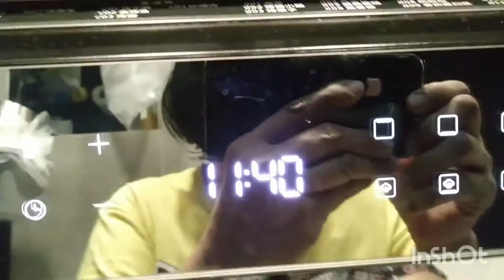Simple cooking for dinner